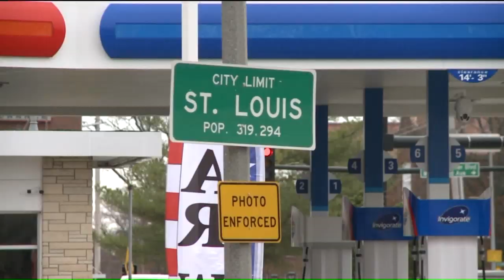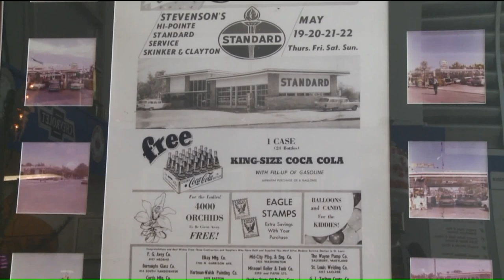World`s largest Amoco sign to be rebranded Wednesday morning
All new at 10, it`s a mile marker for many and now getting a new paint job. The big Amoco sign at Clayton and Skinker is getting a facelift. Fox 2/News 11`s Patrick Clark shows us the gasoline station getting upgraded, and explains why the east facing side isn`t finished yet.